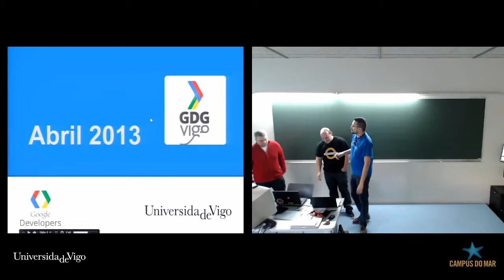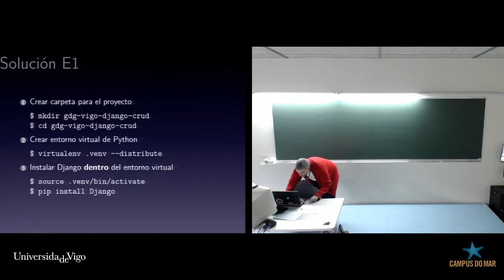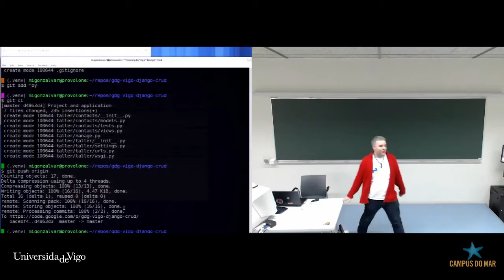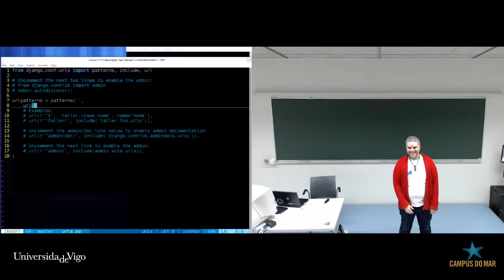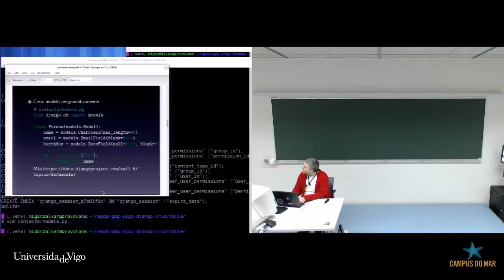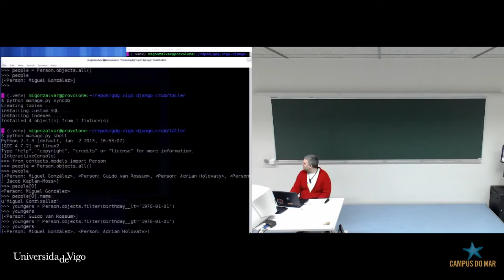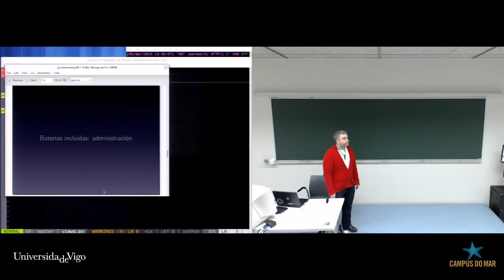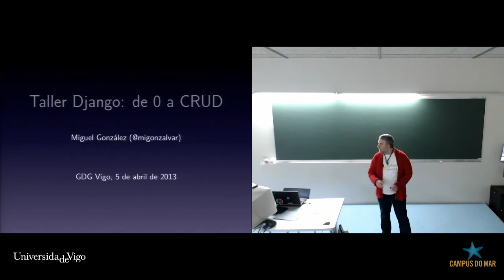Django Workshop and the Python Language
Django Workshop and the Python Language - Django Workshop and the Python Language Video available at:

In this video I will cram as much as I can about the Python Django framework. We will talk about the framework and its advantages and we will setup up an app from scratch with MySQL. We will.

In this presentation delivered at USF, Python instructor, Simeon Franklin aims to give you a good foundation for starting Python web development with Django. Simeon will start with a basic.